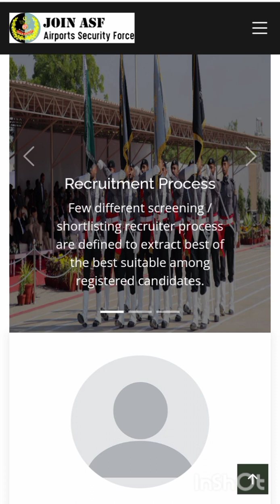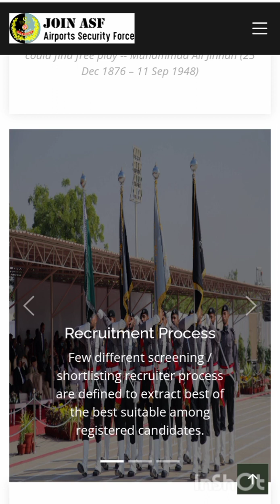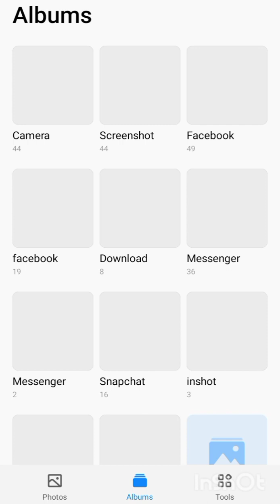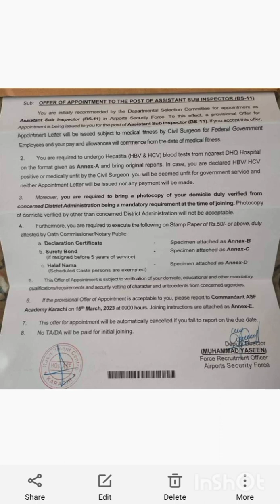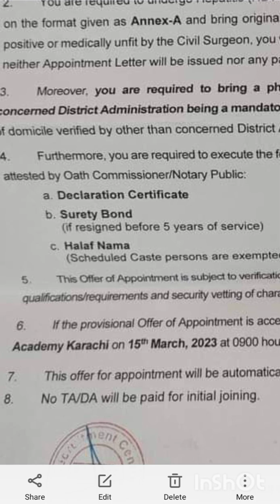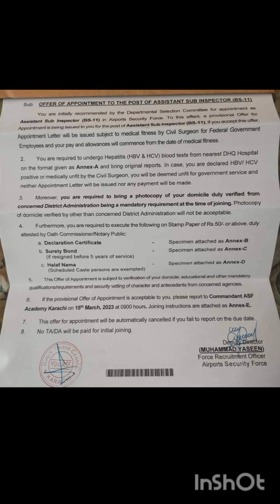ASF Joining Latter New Update 2023 | ASF Final Latter 2023 | Asf Final List 2022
ASF Joining Latter New Update 2023 | ASF Final Latter 2023 | Asf Final List 2022 | Malik Aseem Niazi

In this video, I am Gonna Tell You about Asf basic 51 joining latter start 2023 and Asf basic 51 training 2023 & Asf joining latter 2023 & ASF Final list & How to check your name in the Final List

Following Points We will Cover in this Video:

1- ASF Joining Latter New Update 2023
2- ASF Final Latter 2023
3-  Asf Final List 2022
4- ASF basic 51 Joining Latter Start 2023
5- ASF New Jobs 2023
6- Asf basic 51 training 2023
7- ASF Joining letter Update

ASF basic 51 Joining Latter Start 2023 | ASF Joining Date | ASF Joining letter Update